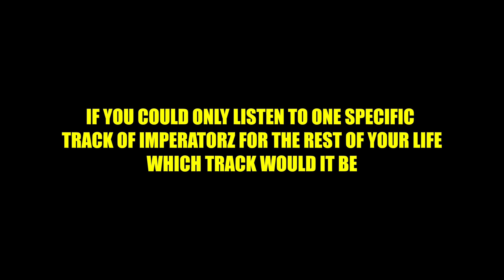Letting out the build up anger / Imperatorz Vlog15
Video & Edit: UNIEKVISION